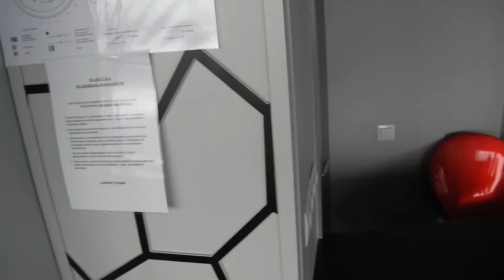Televizní věž Ostankino - Moskva - interiér - 26.5.2017